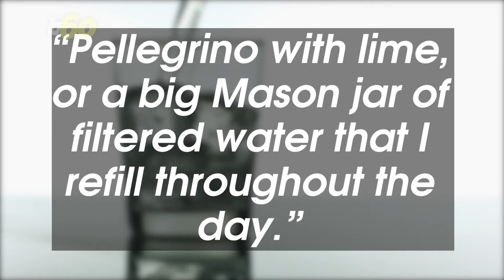Meghan Markle's Secrets for Staying in Shape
Meghan Markle might not have her lifestyle website "The Tig" anymore, but that doesn't mean her tips are nowhere to be found. Buzz60's Keri Lumm shares a few of the ways the soon-to-be princess stays in shape.